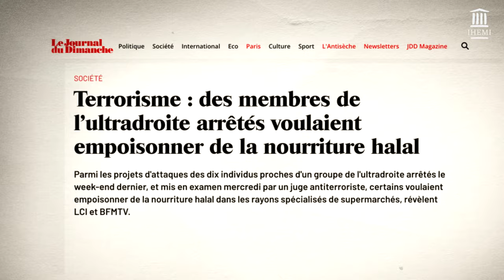Les radicalités violentes -épisode 2 - Qu’est-ce que l’ultra-droite ?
Dans le cadre de ses missions et en particulier dans sa contribution à la valorisation des résultats de la recherche, le Conseil scientifique sur les processus de radicalisation (COSPRAD) propose, en partenariat avec l’IHEMI, des vidéos d’une durée de 5 à 7 minutes, permettant à un scientifique du domaine de présenter les recherches académiques sur une thématique donnée.
Chaque vidéo est documentée par des questions, des cartes, ainsi que par des archives photos, vidéo et autres documents.

Elles sont destinées à être accessibles par un public professionnel comme non spécialisé afin de mieux comprendre les paradigmes des mouvements radicaux souvent méconnus.

« Les radicalités violentes : Qu’est-ce que l’ultra-droite ? » par Nicolas Lebourg (Chercheur, Historien et politiste au Centre d’études politiques de l’Europe latine à l’Université de Montpellier) - Présentation de la terminologie, de l’histoire et de l’actualité des groupes et mouvements d’« extrême droite », « d’ultradroite », et « accélérationnistes ».